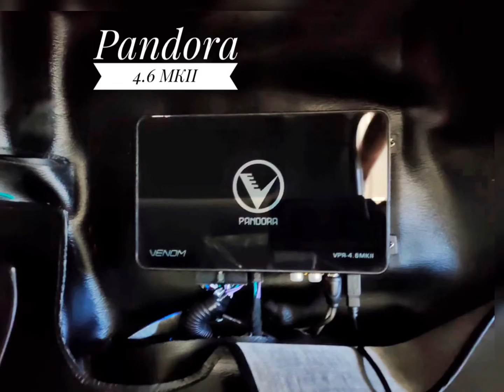Keren Pemasangan Venom Audio dan Peredam Premium Noise Kill CRV Turbo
🔴Mobil : CRV Turbo🔴
Pemasangan :
☑️Speaker : 3 Way Venom Inferno Elite.
☑️DSP : Pandora 4.6MKII.
☑️Subwoofer : Venom Diabox (sdh ada sebelumnya).
☑️Peredam Aluminium /Vibro Damping Premium Silent Coat.
Konsultasi khusus audio & peredam 📲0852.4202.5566.
Atau bisa langsung ke workshop kami :
Carrozza Variasi Mobil
Jl Sultan Alauddin No.85, Pa’Baeng-Baeng Makassar (Kiri Jalan Setelah Asrama Brimob, Sebelum Lotte Mart) ☎️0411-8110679